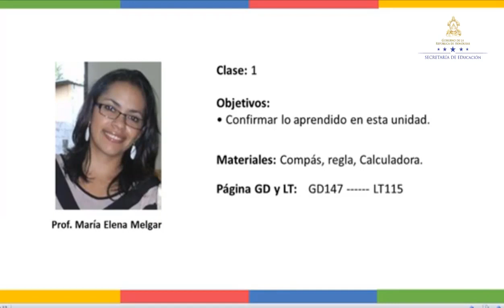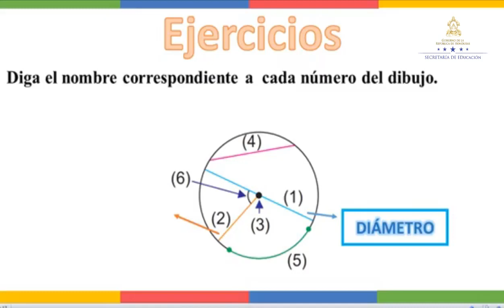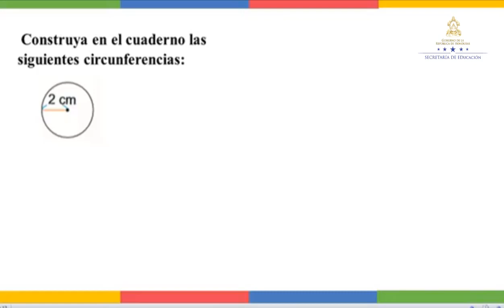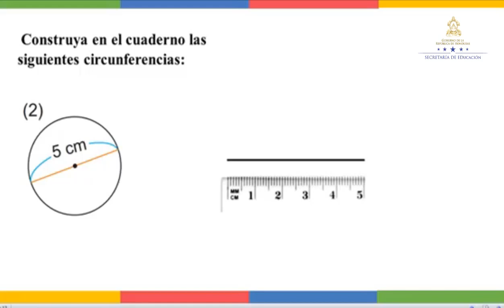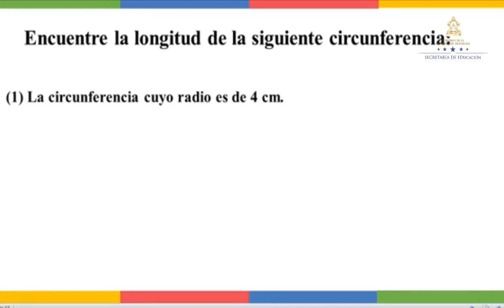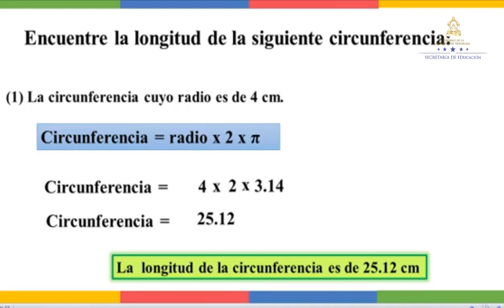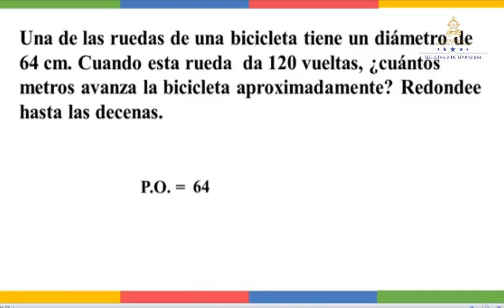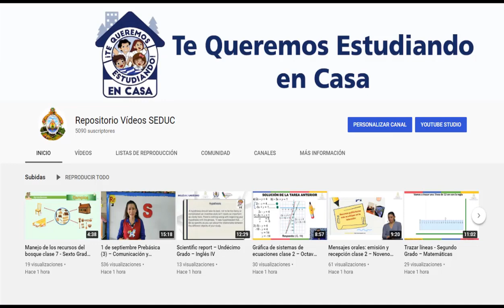Repaso unidad círculo y circunferencia - Quinto Grado - Matemáticas